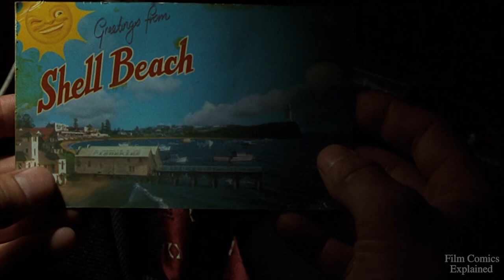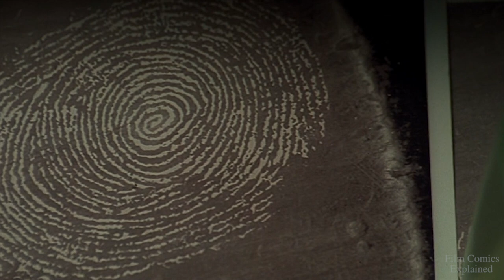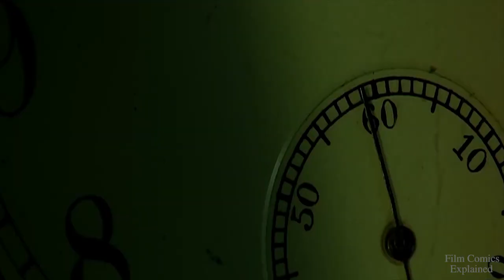The Strangers (DARK CITY) Explained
The Strangers were essentially a hive-minded alien species that were the main antagonists of the film Dark City.

For a copy of the movie head